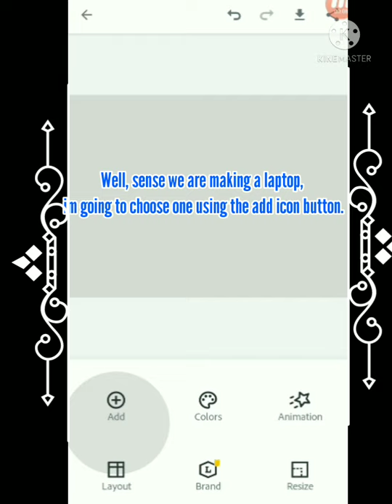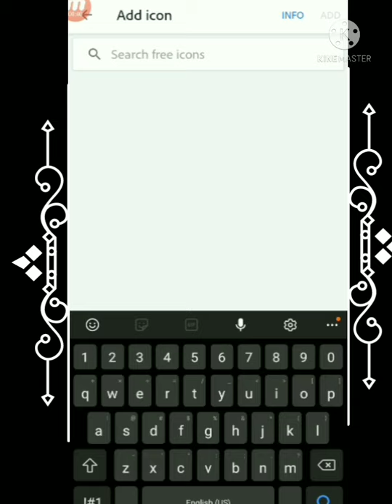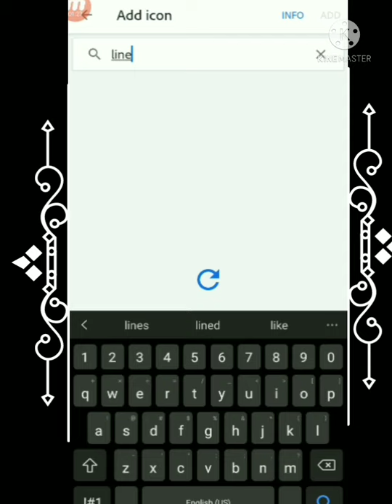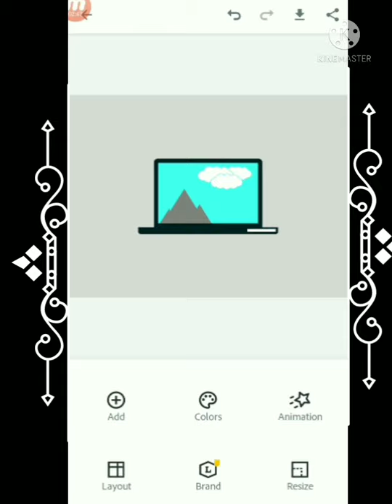Adobe Sparkpost- Laptop Tutorial